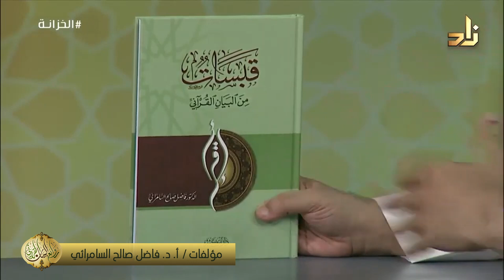1- كتاب قبسات من البيان القرآني | الدكتور فاضل السامرائي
كتاب قبسات من البيان القرآني- من مؤلفات الدكتور فاضل صالح السامرائي
نقدمه ضمن سلسلة التعريف بكتب البيان القرآني وخصصنا لها قائمة تشغيل في قناة روائع البيان القرآني.

نبذة عن الكتاب
يضم هذا الكتاب دراسةٌ بيانيةٌ لآياتٍ مختارةٍ من القرآن الكريم  مع جلاء بعضٍ أسرارها ، والإشارة إلى جمال موقعها في الموضوع العالم للسورة ، وما ورد قبلها وبعدها من الآيات ، وما تحتوي عليه من أعلى درجات السموّ البياني. واتكأ المؤلف على جُملةٍ صالحة من أقوال العلماء الأقدمين والمحدثين ، وما صدر عن عقولهم من بيانٍ واضح حول الآيات ، ويأتي على رأس أولئك المفسرون على إختلاف مشاربهم،وتعدد نظراتهم الصائبة. ولم يكن البلاغيون بمعزل عن موضوع البيان القرآني ، ولا الذين جمعوا اللغة في معاجمهم ، فكانت إفادة المصنف تتبع منهج الإستقصاء والإستيعاب في الآية الواحدة ، حتى إنه ليصل إلى قمة البحث ، وفنيته ، بلغة مطواعة ، ينطبق عليها قول القائل ، هي كتابة فنية تتبع أسلوب السهل الممتنع.

من هو الدكتور فاضل صالح السامرائي

هو/ أبو محمد فاضل بن صالح بن مهدي بن خليل البدري من عشيرة " البدري " إحدى عشائر سامراء ولد في سامراء عام 1933م في عائلة متوسطة الحالة الاقتصادية، كبيرة في الحالة الاجتماعية والدينية أخذه والده منذ نعومة أظفاره إلى مسجد حسن باشا أحد مساجد سامراء لتعلم القرآن الكريم وكشف ذلك عن حدة ذكاءه .حيث تعلم القرآن الكريم في مدة وجيزة رحلته في طلب العلم أكمل الدراسة الابتدائية والمتوسطة والثانوية في سامراء ، ثم انتقل إلى بغداد في مدينة الأعظمية ليدخل دورة تربوية لإعداد المعلمين ، وتخرج فيها عام 1953م ، وكان متفوقا في المراحل الدراسية كافة . عُيّن معلماً في مدينة بلد عام 1953 م ، وبعدها أكمل دراسته في دار المعلمين العالية بقسم اللغة العربية ( كلية التربية ) عام 1957م وتخرج منها عام 1960م ـ 1961م . حاز درجة (البكالريوس) ، بتقدير امتياز ، ورجع إلى التدريس في الثانوي . وفي أول دورة فتحت للدراسات العليا في العراق دخل في قسم الماجستير ( القسم اللغوي ) وكان أول من حاز درجة الماجستير في كلية الآداب وفي السنة نفسها عُيّن مُعيداً في قسم اللغة العربية بكلية التربية بجامعة بغداد ومن جامعة عين شمس في كلية الآداب في قسم اللغة العربية ، نال شهادة الدكتوراه عام 1968م . ثم عاد إلى العراق وعُيّن في كلية الآداب / جامعة بغداد بعد دمج كلية التربية بكلية الآداب . وعُيّن عميداً لكلية الدراسات الإسلامية المسائية في السبعينات إلى حين إلغاء الكليات الأهلية في العراق . بعدها أُعير إلى جامعة الكويت للتدريس في قسم اللغة العربية عام 1979م ثم رجع إلى العراق ، أصبح خبيرا في لجنة الأصول في المجمع العلمي العراقي عام 1983 ، وعين عضواً عاملاً في المجمع العلمي العراقي عام 1996م ، وأُحيل إلى التقاعد عام 1998م ، بعد ما قضى ما يقارب أربعين عاما أستاذاً للنحو في جامعة بغداد في التدريس ثم رحل إلى الخليج ، ليعمل أستاذاً في جامعة عجمان التي أمضى فيها سنة ثم انتقل إلى جامعة الشارقة أستاذاً لمادة النحو والتعبير القرآني عام 1999م إلى صيف عام 2004م حيث عاد الدكتور فاضل إلى بلده العراق وعاد للتدريس في جامعته الحبيبة بغداد، أمد الله في عمره وزاده الله تعالى علماً وفهماً بكتابه العزيز وعلّمه ما ينفعه وينفعنا ونفع به الإسلام والمسلمين وجعل عمله في ميزان حسناته اللهم آمين.

1 ابن جنى النحوى
2 الدراسات النحوية واللغوية عند الزمخشرى
3 أبو البركات بن الأنبارى ودراساته النحوية
4 معانى النحو
5 الجملة العربية - تأليفها وأقسامها
6 الجملة العربية والمعنى
7 معانى الأبنية فى العربية
8 تحقيقات نحوية
9 على طريق التفسير البيانى
10 التعبير القرآنى
11 لمسات بيانية فى نصوص من التنزيل
12 من أسرار البيان القرآنى
13 قبسات من البيان القرآنى
14 أسئلة بيانية فى القرآن الكريم
15 شذرات من القضاء والجزاء فى التعبير القرآنى
16 بلاغة الكلمة فى التعبير القرآنى
17 مراعاة المقام فى التعبير القرآنى
18 التناسب بين السور فى المفتتح والخواتيم
19 نداء الروح
20 نبوة محمد صلى الله عليه وسلم من الشك إلى اليقين

للاتصال على الواتس اب 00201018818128